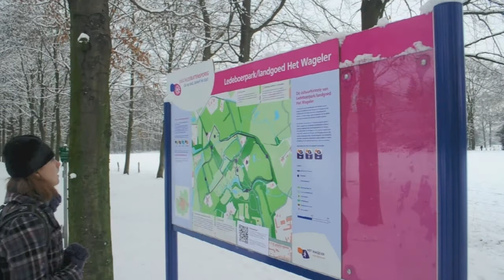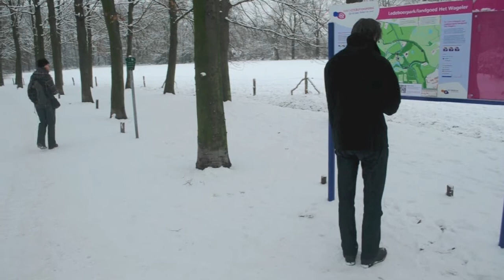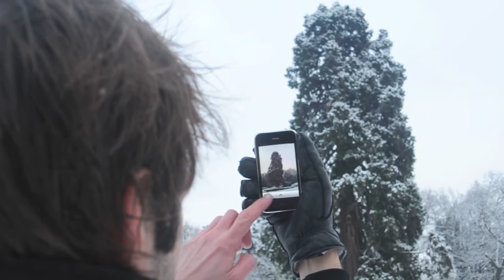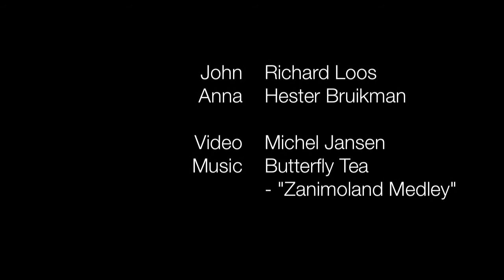Discoverijssel Video Prototype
A video prototype made for the Discoverijssel project - part of the course Interface & Interaction design at the University of Twente. It shows the (fictional) system being used in its natural environment.